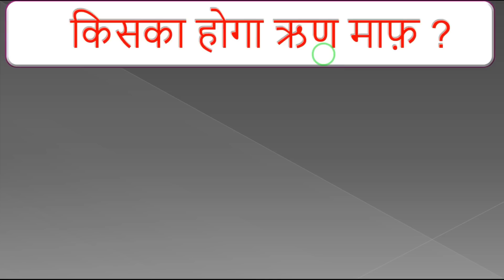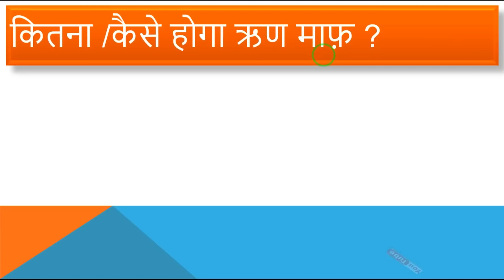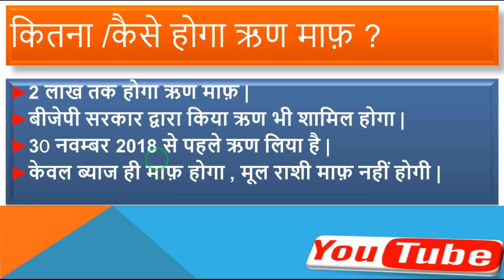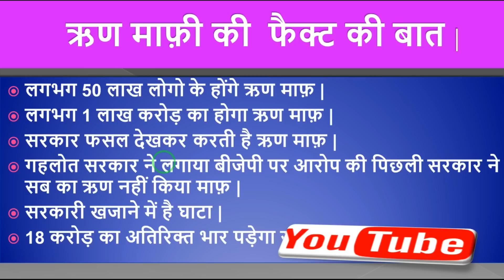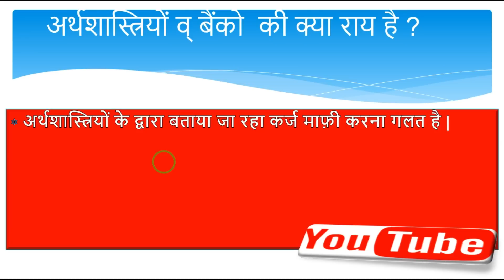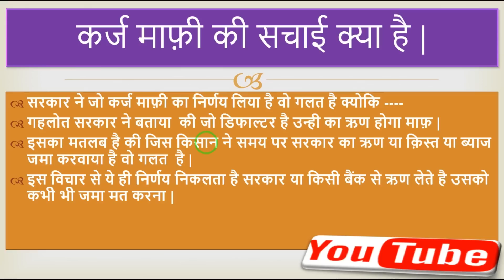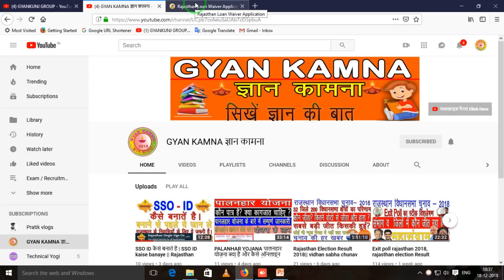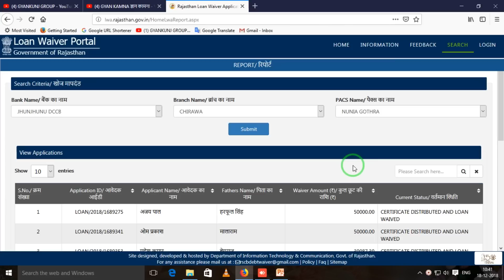Kraj Mafi Rajasthan 2018, Loan Waiver in Rajasthan 2018 Latest news.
राजस्थान कर्ज माफ़ी के दायरे में कोन आयगा और किसका होगा ऋण माफ़ जाने पूरी खबर जो किसी न्यूज़ चैनल ने नहीं बताई |

हेल्लो दोस्तों ,
इस विडियो में आप राजस्थान के किसानो के कर्ज या ऋण माफ़ी की घोषणा के बाद किसका होगा ऋण माफ़ और किसका नहीं होगा ऋण माफ़ और कैसे पता करे की किसका कितना ऋण माफ़ हुआ है के बारे में विस्तार से बताया गया है आप विडियो को पूरा देंखे और कमेंट करे |

दोस्तों अगर आपको जानकारी अच्छी लगी हो तो मेरे चैनल को जरुर सब्सक्राइब करे और विडियो को शेयर और लिखे करे और यदि विडियो से सम्बन्धित किसी प्रकार का कोई सवाल हो तो मुझे कमेंट जरुर करे मै आपकी पूरी साहयता करने की कोशिश करूंगा | चन्नेल को सब्सक्राइब करें के लिए निचे लिंक को फॉलो या क्लिक करे

बेरोजगारी भत्ता कैसे प्राप्त करे SSO ID के द्वारा जाने इस विडियो में निचे लिंक को खोले और देंखे

पालनहार योजना क्या है और इस योजना का कैसे लाभा उठाये जाने इस विडियो में लिंक निचे है ये देंखे

SSO ID बनाने के लिए इस लिंक पर क्लिक करे या विभागीय वेबसाइट के लिए इस लिंक को खोले

विडियो को  अपने सोशल मीडिया पर जरुर शेयर करे और जानकारी को अपने दोस्तों तक  पहुचाये | आप मेरे चैनल को सब्सक्राइब करे मुझे मोटिवेट करे और आपके सुझाव देवे की मै आपके लिए क्या कर सकता हूँ |